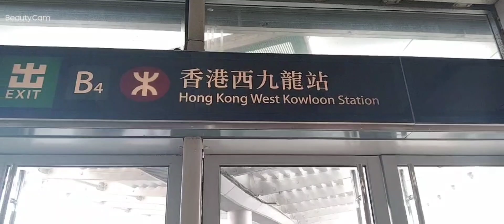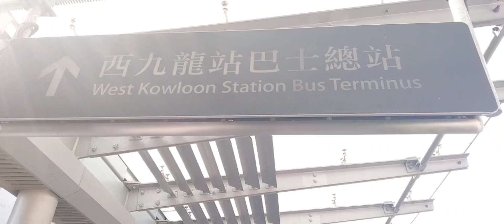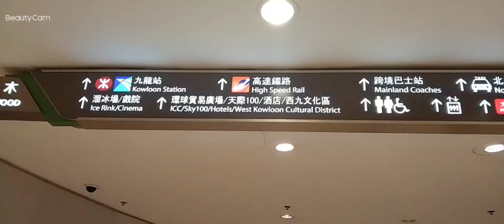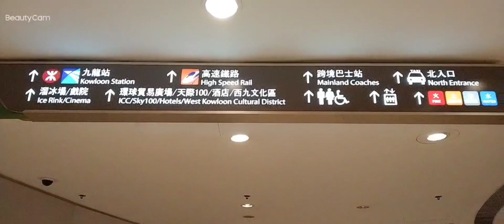KOWLOON WEST ELEMENTS /HAPPY BONDING TEAM G-11 WARRIOR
g-11warrior#kulitantawananasaran#elements /BY Marilyn Mangubat